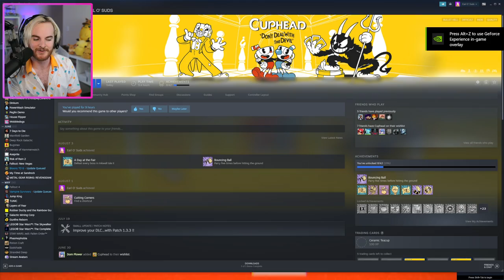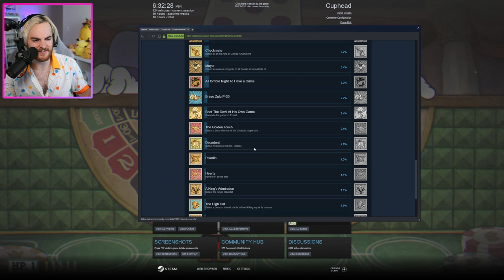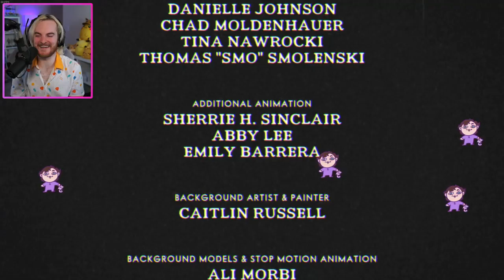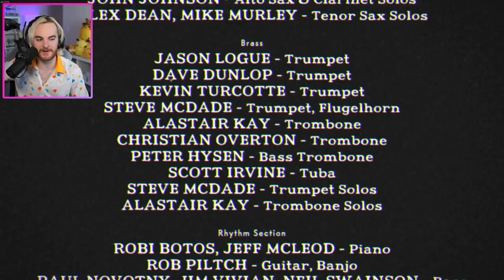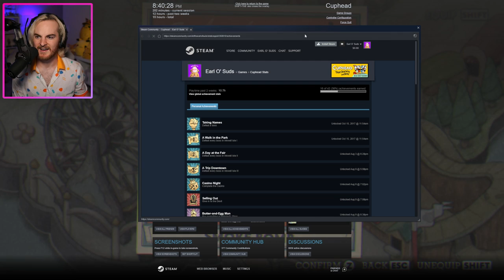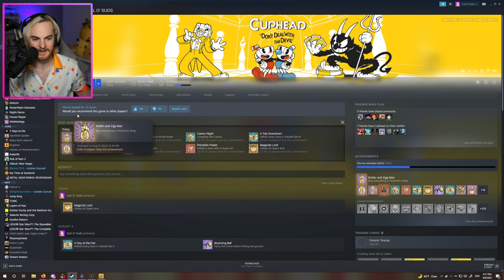Cuphead 08/09/2022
Inkwell hell and the dice king.